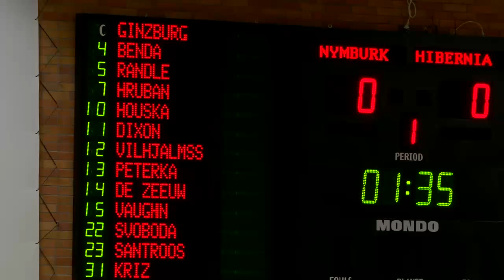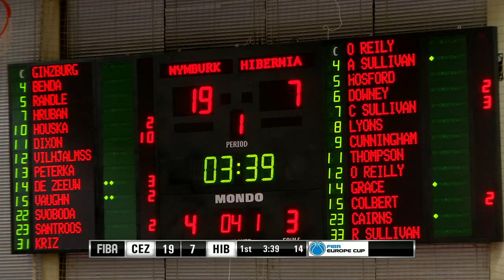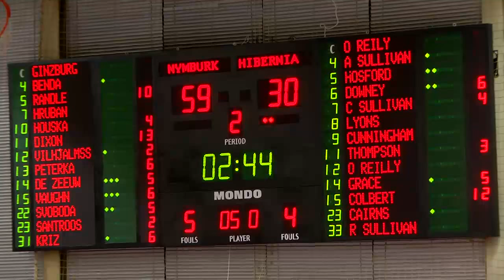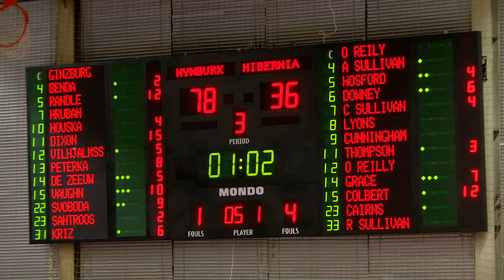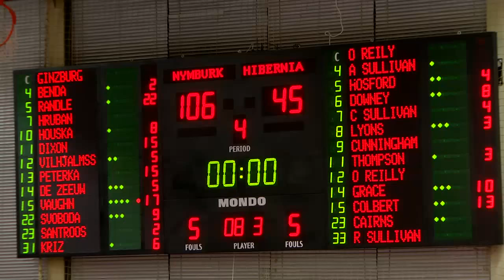CEZ Nymburk (CZE) v Hibernia (IRL) - Full Game - Group F - FIBA Europe Cup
Watch CEZ Nymburk (CZE) v Hibernia (IRL) from the FIBA Europe Cup on the FIBA YouTube channel.